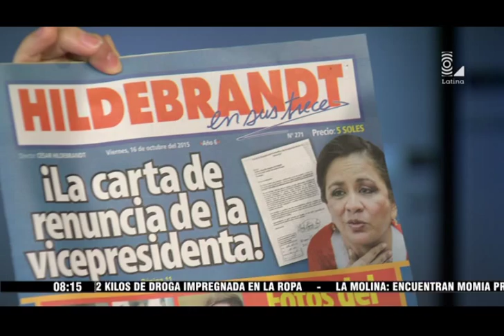Marisol Espinoza renuncia a Partido Nacionalista